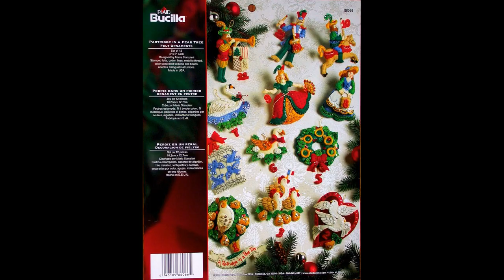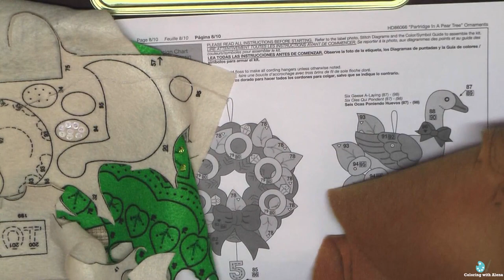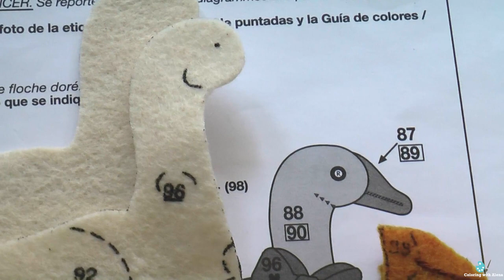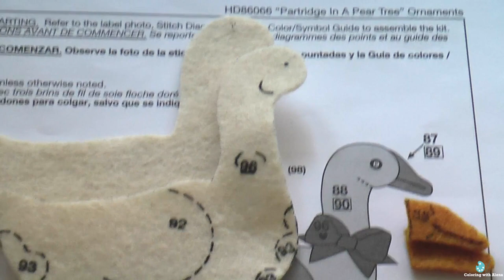Felt Applique Christmas ornaments/ 'Partridge in a pear tree' Bucilla / 6 Geese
Partridge In A Pear Tree Ornaments Felt Applique Kit: 5x5" Set Of 12 on Amazon

how to stitch bucilla stocking / handmade christmas decorations